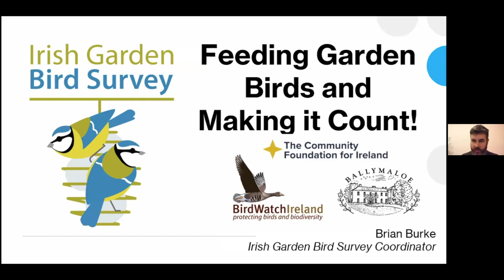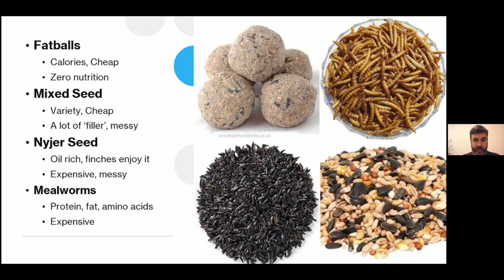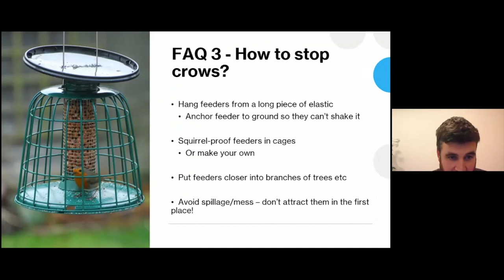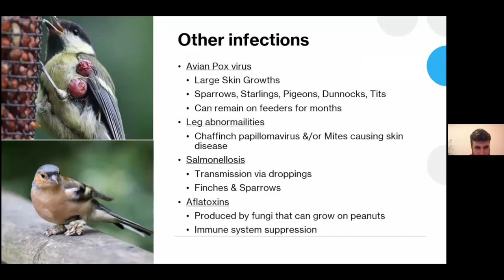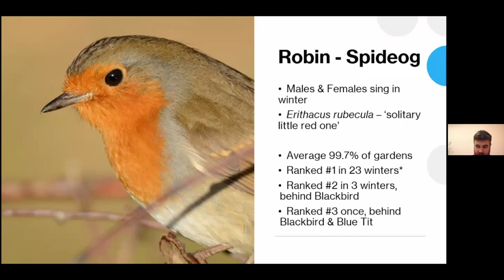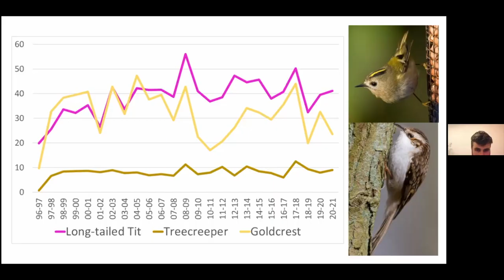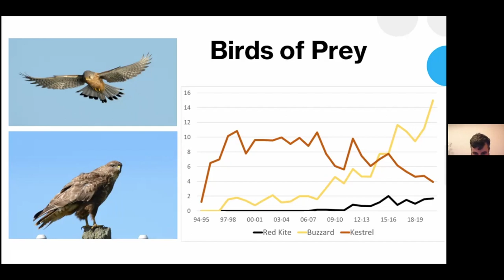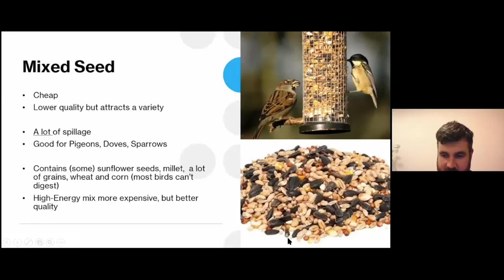Birds Connect Irish Garden Bird Survey Webinar - 1st December 2021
December sees the launch of The Irish Garden Birds Survey – Ireland’s biggest bird survey! Brian Burke is the survey coordinator and he will have plenty of tips on feeding garden birds as well as covering the history of the survey, how to take part and recent results focusing on key species.
Taking part is easy and provides us with really important data on how our garden bird populations are doing from year to year as well as being really great and fun way to learn about the birds in your garden. So why not join the thousand gardens already taking part each year. The talk is part of our Birds Connect webinar series with thanks to The Community Foundation For Ireland.